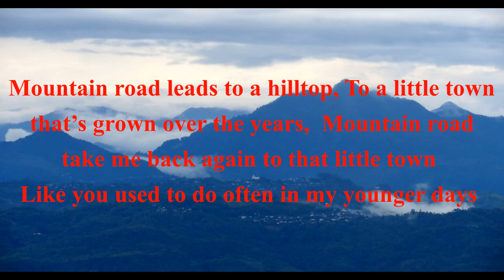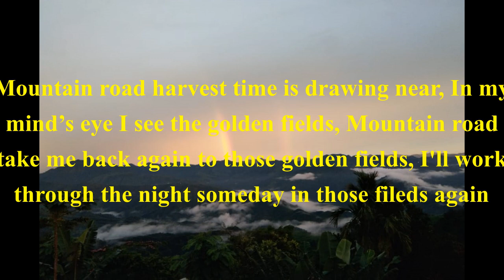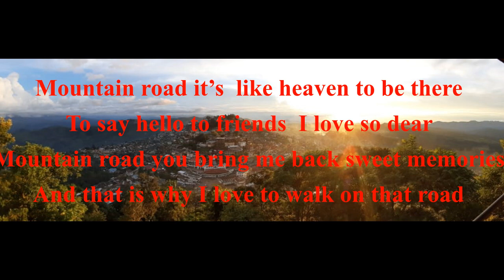Mountain Road- Takatemjen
Words and Music for Mountain Raod was written by Takatemjen and recorded in 1987 and produced and distributed by Word Media Ministry (formerly Logos cassettes ministry) in an album entitled MOUNTAIN BALLAD. This album contains gospel music and social songs. The female voice in all the songs of the album is Watila Jamir.
This channel features several artists from India, Nagaland and South East Asia who have given us the permission to upload their songs in this channel. The participating artists are mentioned below: Mrs Simon Chan and her Voice Students, Singapore; Temjen Pongener, Nagaland; Watila Jamir, Nagaland; Tiala, Nagaland; and Clark Theological College (CTC) English Choir, CTC Ao Choir, and CTC Potter's Clay.
This channel features also Gospel Songs, Hymns, motivational Talks and socio-political  Songs  that are aimed at social transformation.
Mountain Road.
Mountain road  leads to a hilltop
To a little town that’s grown over the years
Mountain road take me back again to that little town
Like you used to do often in my younger days

Mountain road  leads to a cottage
To a little mom who’s grown over the years
Mountain road take me back again to that little mom
Like you used to do often in my yesteryears

Mountain road leads to a country church
Where I first heard ‘bout God’s amazing grace
Mountain road take me back again to that country church
And I’ll sing again God’s amazing grace